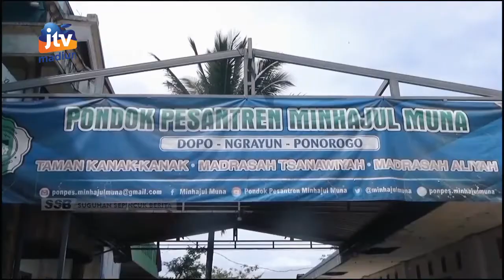PONOROGO - Bekali Ilmu Hidup Mandiri, Pondok Ini Ajak Santrinya Bertani Porang